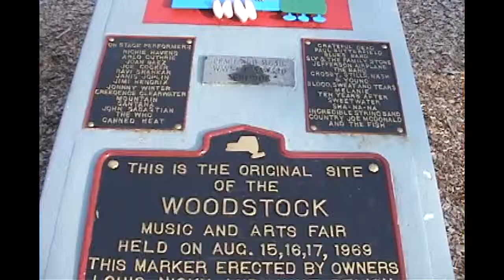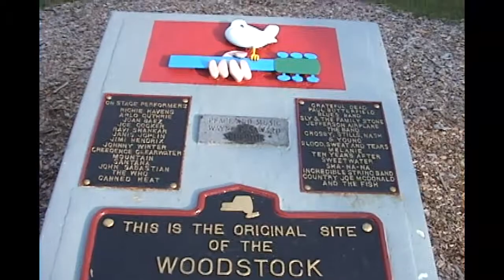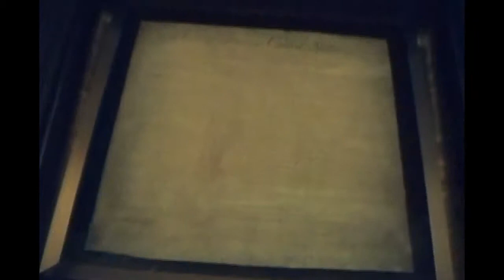Gass Family Condensed 2005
2005 family cond